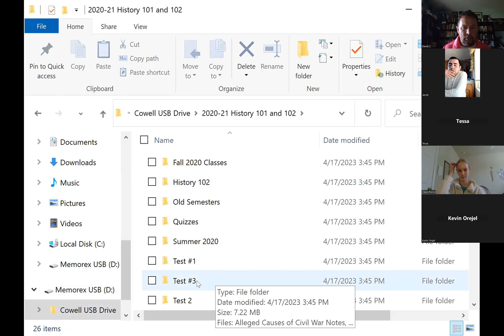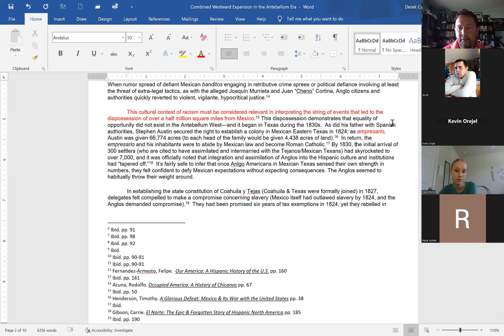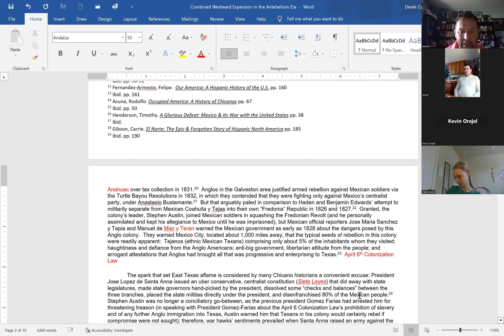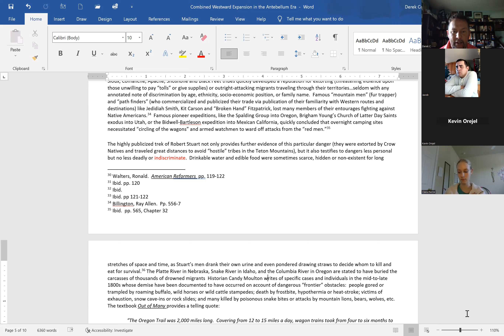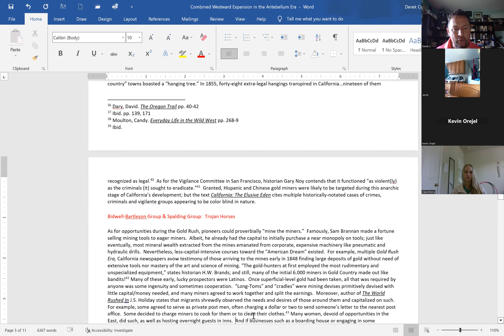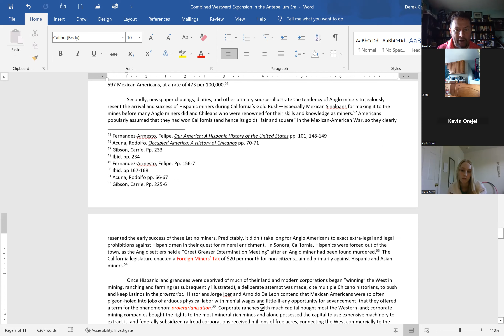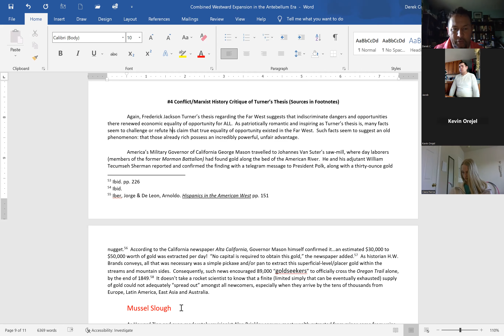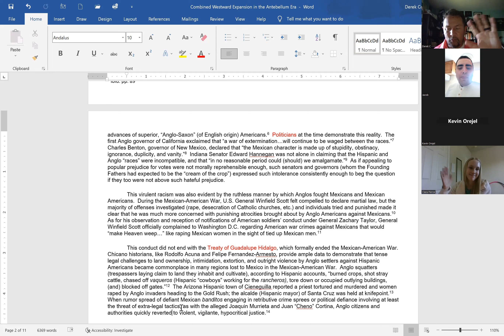Antebellum Westward Expansion